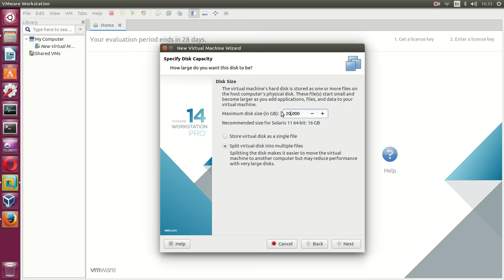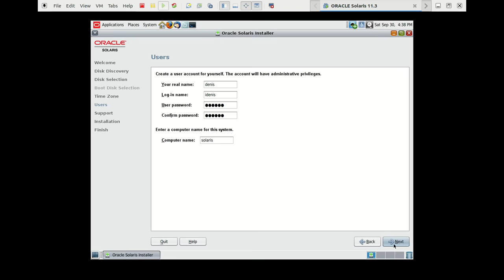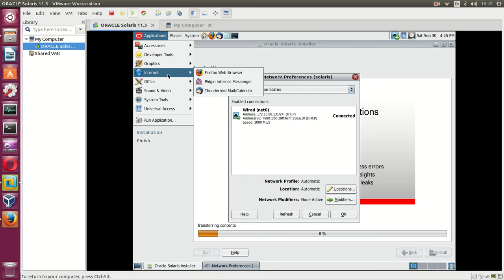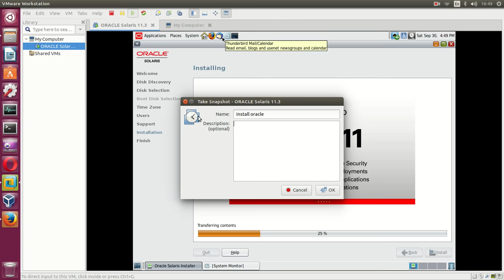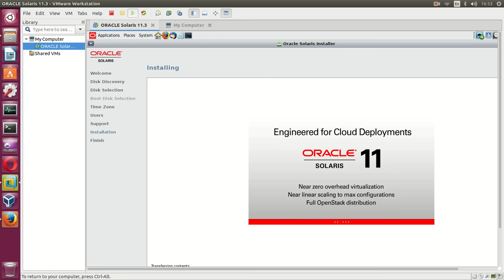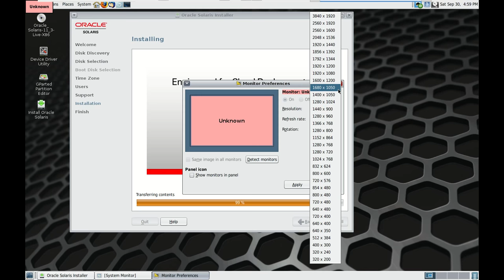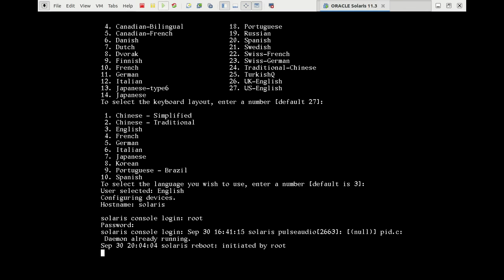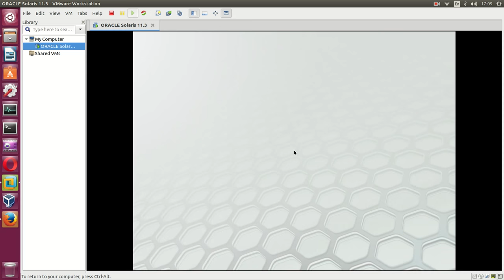Установка Oracle Solaris 11.3 в качестве гостевой ОС | VMware® Workstation 14 Pro